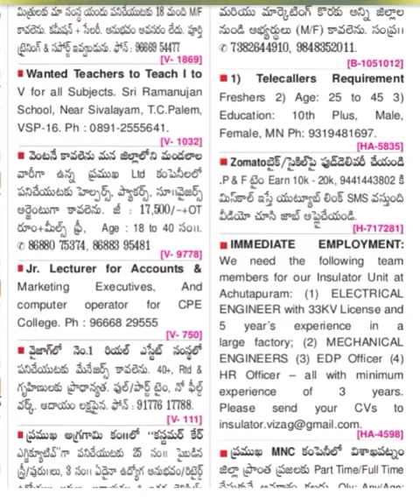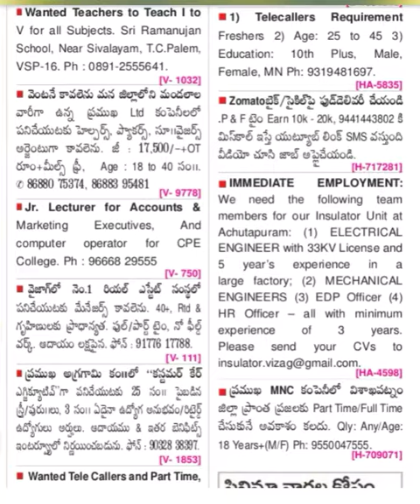Today City job Vacancies in Visakhapatnam City